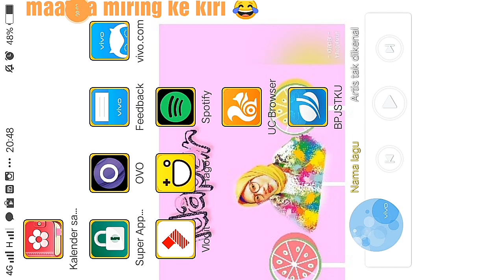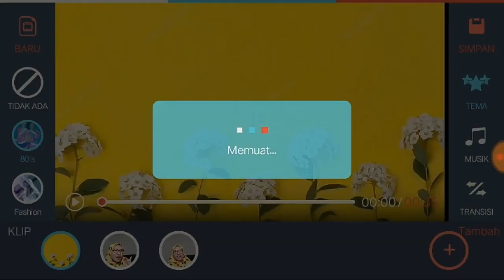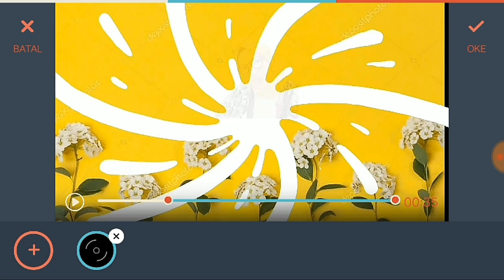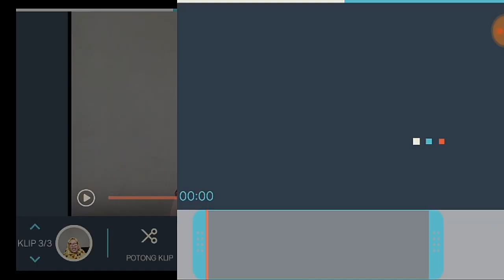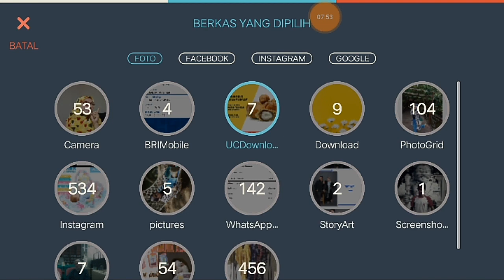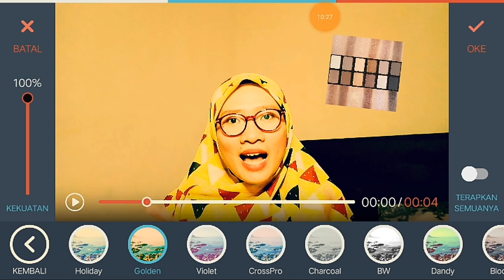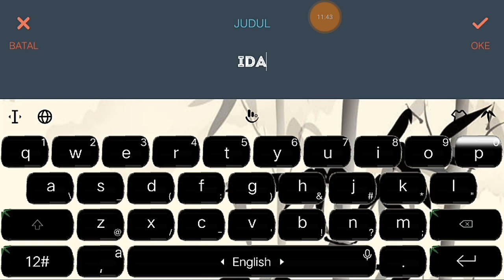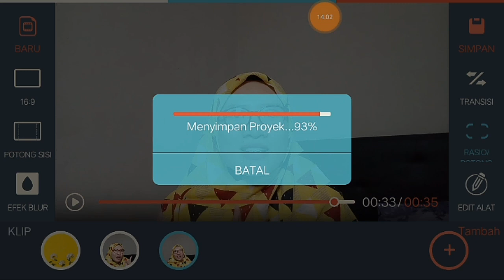CARA EDIT VIDEO YOUTUBE PAKAI FILMORAGO II Gampang & Simple